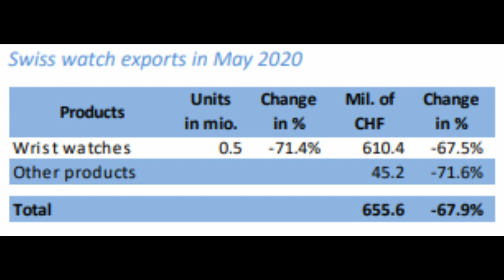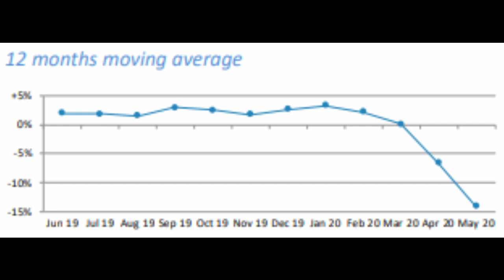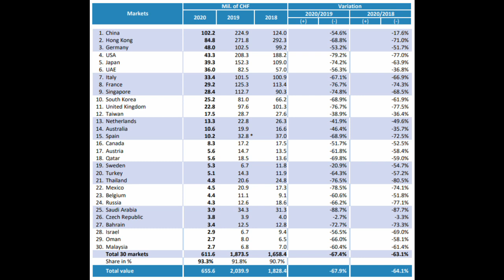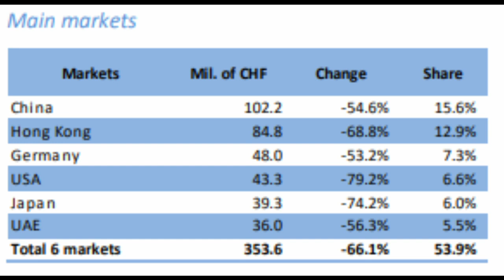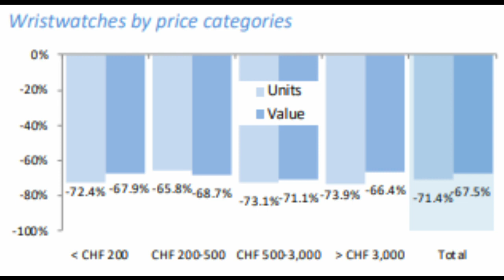From Bad to Worse, Swiss Watch Industry Export Statistics - May 2020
Continuing on last months rough results of -81% growth, the Swiss watch industry saw more declines in watch exports as luxury goods take a backseat in consumers spend. In May, Swiss watch exports saw a decline of -68%. Watch exports were valued at CHF 656 million which was around CHF 300 million more than last month.

The 12 month moving average continued to plummet as it rapidly approached the -15% mark. The contraction is the continued repercussions of the closures of watch manufactures and slow economies that were extremely vital during this pandemic.

Similarly to last month, the declines were not isolated to one specific watch metal. Across the board, steel to gold watches saw declines from between 68% and 77%. This widespread decline can also be seen in the breakdown of price segments where no matter how expensive, exports fell both in value and price.

The top 6 main markets for last months results, account for just over 50% of exports, saw massive declines across the board. Last month, China’s export figures were only down around 16%, but their negative results this month seem to be in line with the rest of the world.

June Predictions

This month, global economies have slowly opened up and shutdown measures have relaxed. While some countries have managed the pandemic well, others saw increasing rates in the month of June. It is going to take some time to get people comfortable again to shop in stores. Furthermore, luxury goods are really not on peoples minds when it comes to their spending. We are expecting a contraction of around 40% for Swiss watch exports for the month of June. With many people unemployed, it may take a while before we get positive news out of Switzerland.